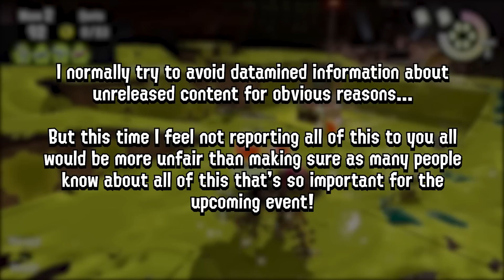Eggstra Work Event All 5 Waves! │In-Depth Details │ Salmon Run Splatoon 3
All the 5 Waves and Difficulties of Eggstra Work explained and shown with analysis and examples!

00:00 - Everything about Eggstra Work
00:49 - Difficulty Explained
02:56 - Weapons
03:40 - All 5 Waves Explained
07:33 - Thoughts